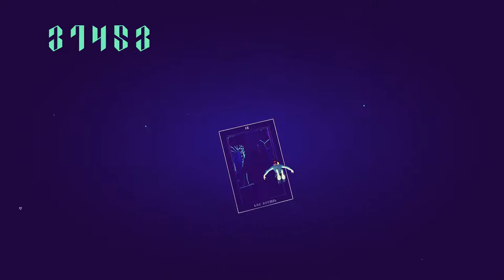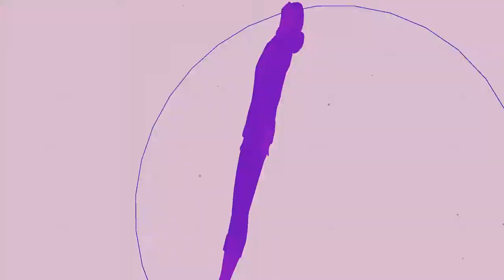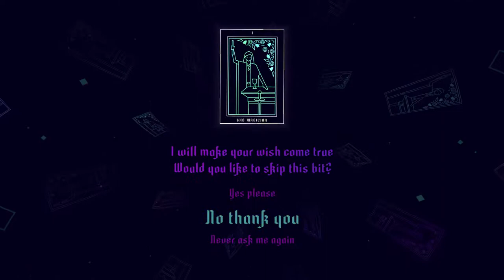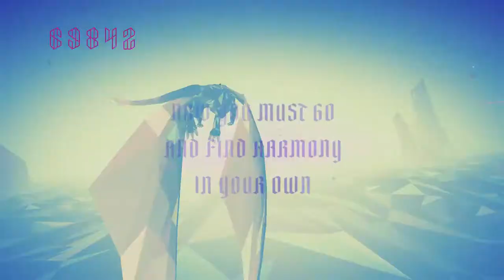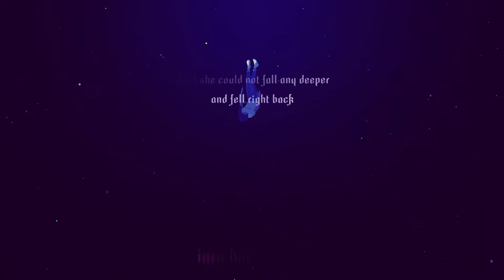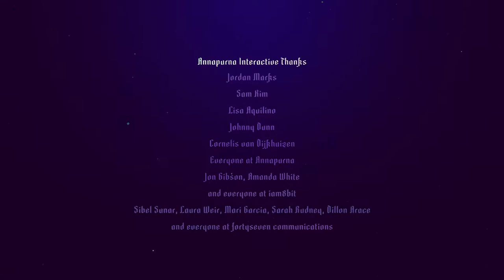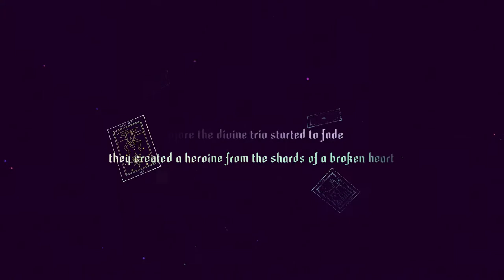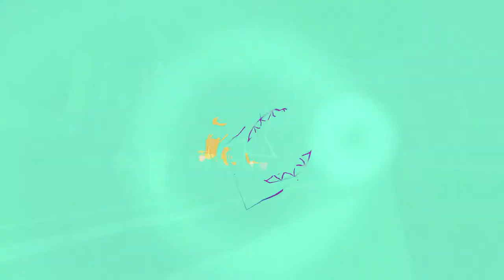Last Thoughts: Sayonara Wild Hearts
photosensitivity warning again! stay safe :o